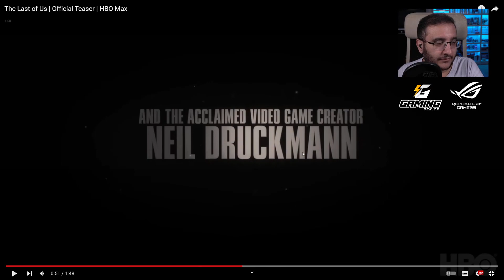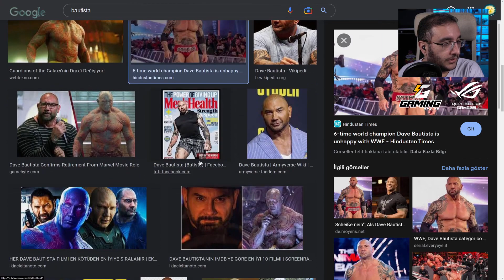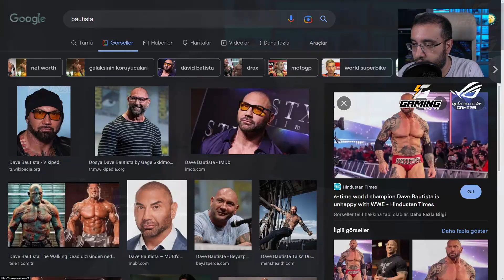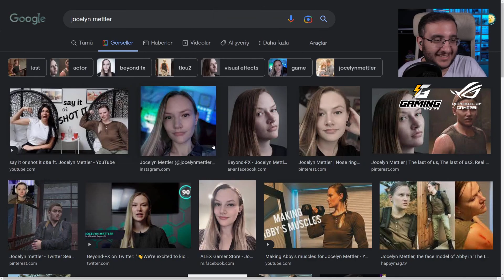Dost Kayaoğlu The Last of us Dizisi İncelemesi gibi Bir şey..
Dost Kayaoğlu ve The Last of Us Fragmanını inceliyor
Dost Kayaoğlu ve ELLİE ... WTF
Dost Kayaoğlu ile ABBY yi KİM OYNAR yaa??
Dost Kayaoğlu ile Joel oynayan?

Dost Kayaoğlu ile Ellen Page ne alaka?
ama artıg o...

Dost Kayaoğlu ile Copyright yüzünden Kanal Kapanma
Challenge..

İnsanlar geneler olarak epey
Positifler..

Bence gerek yoktu ..

HBO .. Benim İçin? ..

LAST OF US 3 Çıkacak mı? ..

Çok Güzelmiş yaa bu Harbiden görkemli..

ÇOK İSTERİM BU ARADA ..

Burada Fanboyluk Yapmıyorum..

Mr. Dost Says
Dost Soruları Cevaplıyor
Dost Kayaoğlu Fikirlerini söylüyor
Dost Kayaoğlu Aydınlatıyor
Dost Kayaoğlu Racon Kesiyor
Dost Kayaoğlunun Özel Bilgiler

Umarız beğenirsiniz ve Yorumlarınızı Beğenilerinizi Eksik etmezsiniz.

Dost Kayaoğlu Videoları Dost Kayaoğlu istediği sürece bu kanalda olacaktır